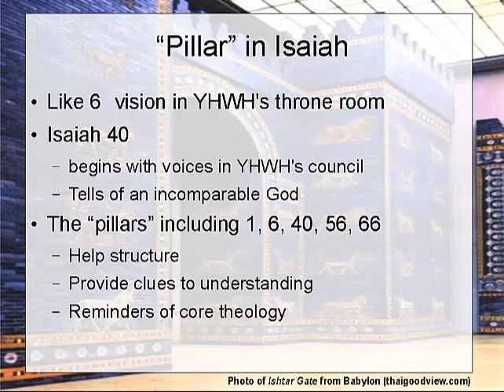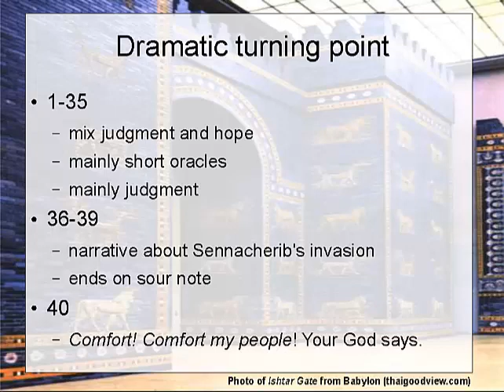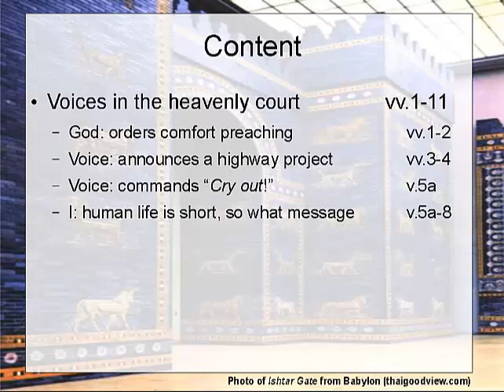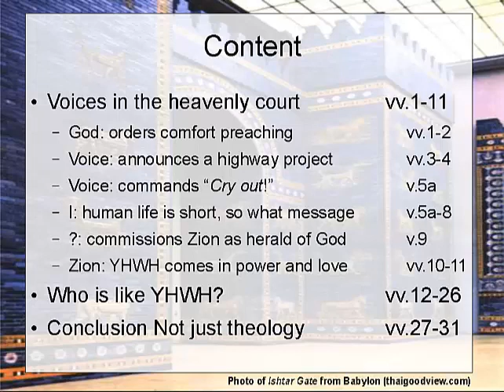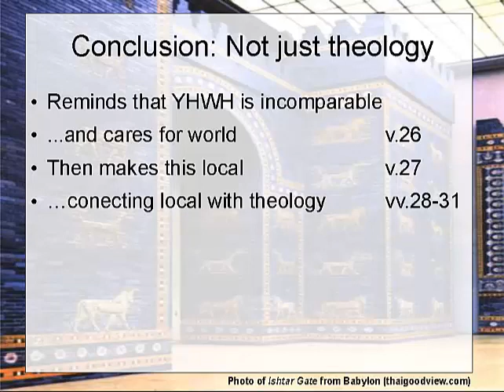Isaiah 40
This video walks through one of the high points of the Bible. Chapter 40 serves as one of the pillars on which the book of Isaiah rests. You'll need a Bible open at the chapter this time, usually I can put the text onscreen as you need it, but not this time since you need to look back and forward across the chapter as we go...